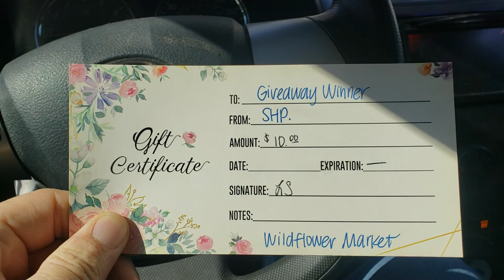beautiful View of the foothills of the Appalachian Mountains Clinton County Kentucky